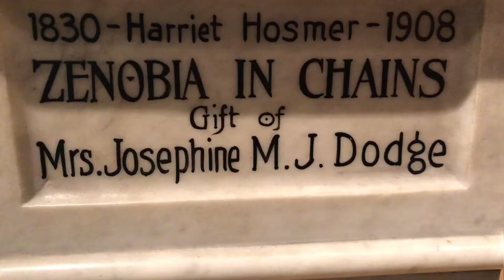Hartford Wadsworth Atheneum - Frederic Church A Painters Pilgrimage and Hudson Valley Gallery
The Frederic Church Exhibition at The Wadsworth Atheneum.  Another great visit.